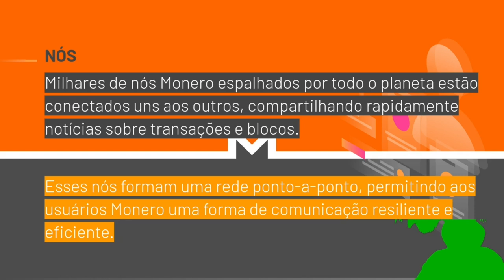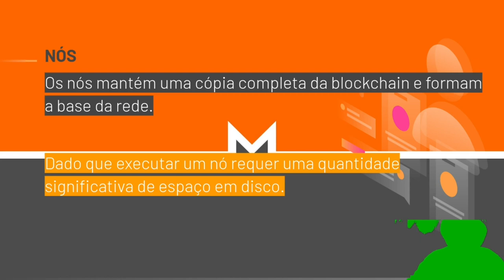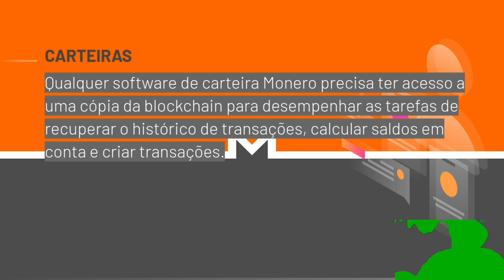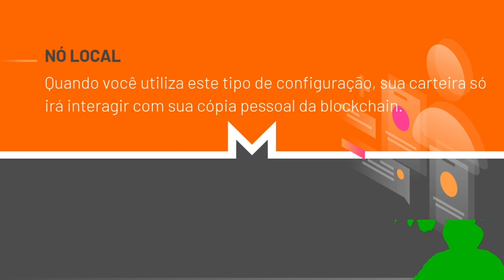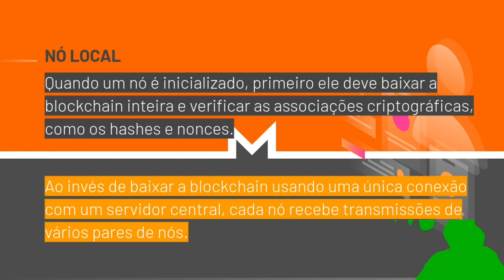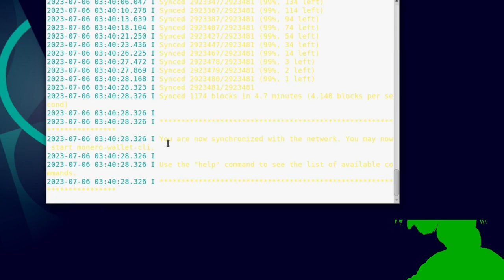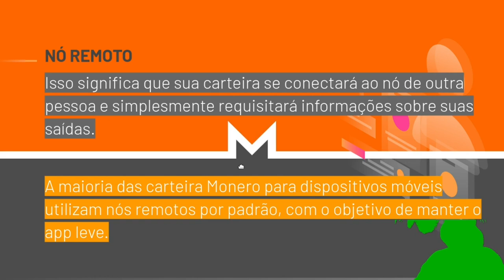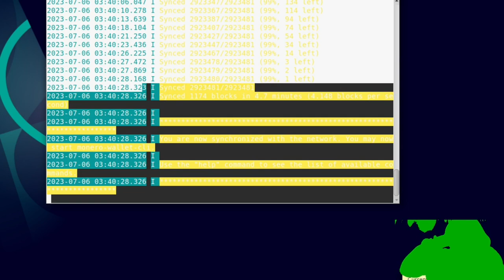A Rede MONERO, PAGAMENTO ANÔNIMO, SEM GOVERNO - PARTE 2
--- RECOMPENSAS
    1 - Acessar mais dados sobre as atividades dentro do projeto;
    2 - Poder propor atividades para a equipe de especialistas;
    3 - Acesso ao mural com notificação;
    4 - Enviar mensagem para os especialistas do projeto;
    5 - Influenciar na prioridade das atividades de seu interesse;